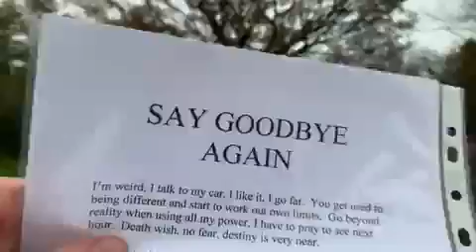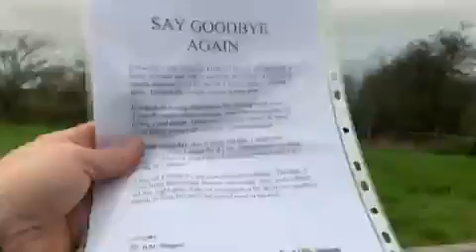SAY GOODBYE AGAIN